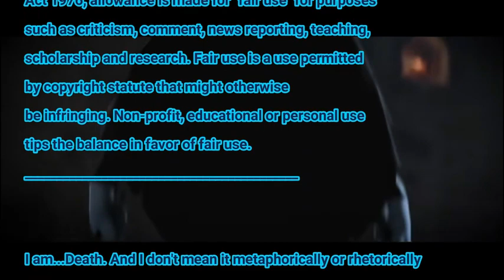Death's Whistle Google Art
What's the matter? Lives flashing before your eyes?  Sorry to crash the party with your past lives, or your past deaths, as I like to call them. I was there to witness all of them. Each. Frivolous. End. But you... didn't even notice me, because "Puss in Boots laughs in the face of death", right? But you're not laughing now.